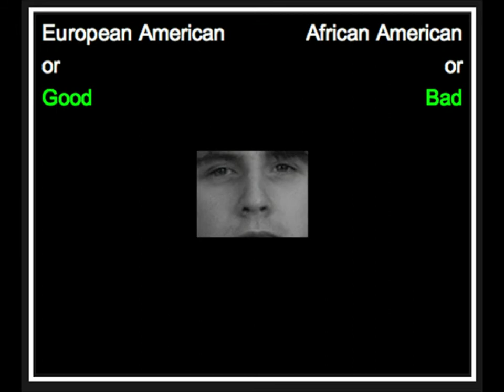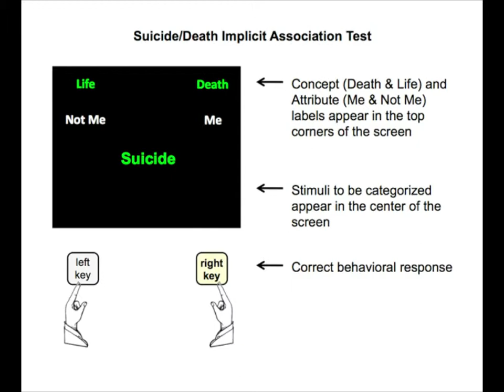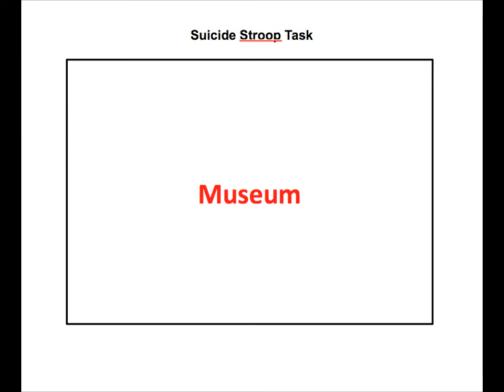Studying Suicide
Learn about computerized tests that evaluate whether someone is at risk of attempting suicide. For more, read "A Tragedy and a Mystery," January-February 2011